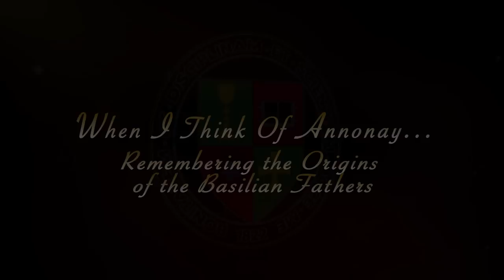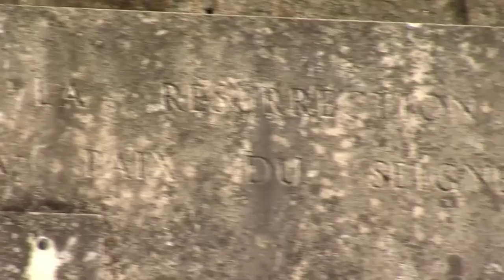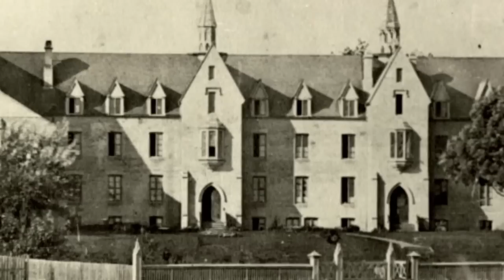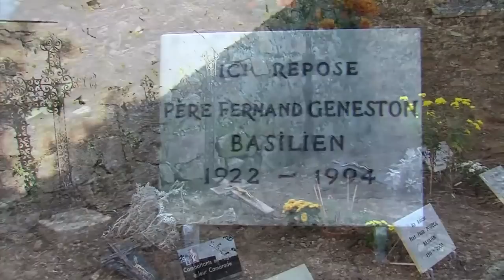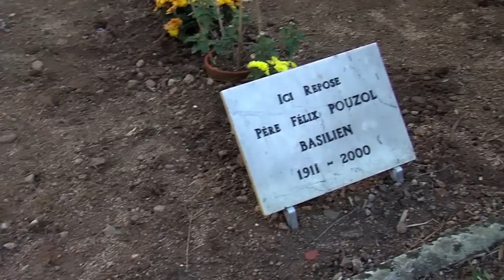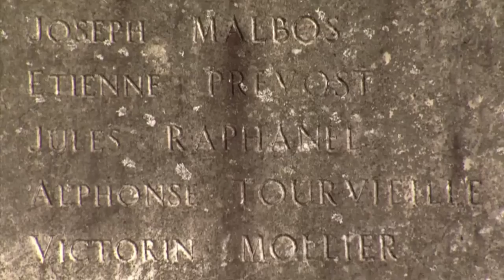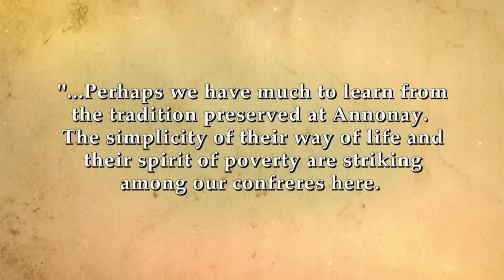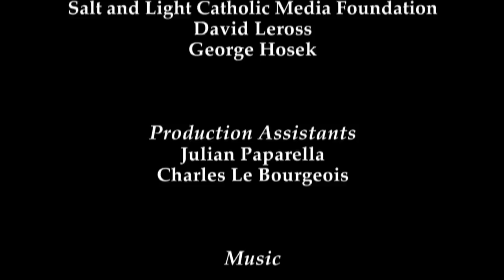When I think of Annonay: Remembering the origins of the Basilian Fathers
Founded in 1822 following the French Revolution in the department of the Ardèche in southern France, the Congregation of Priests of St. Basil (Basilian Fathers) began in the hill country not far from the small city of Annonay.

Its "founders" were ten diocesan priests from the Diocese of Viviers. At a time when the Church suffered much persecution, the French founders clandestinely began forming young men for ministry in the Church, and opened a small school first in St-Syphorien de Mahun then in Annonay.

One of their former students would become a priest and then Archbishop of Toronto. He remembered his former teachers and invited them to join him in Toronto. Thus began the mission of the Basilian Fathers in North America in 1852. The rest is history.

As the French branch of this religious congregation enters into the sunset of its existence, view this special documentary filmed on location in France and Toronto, listen to moving testimonies of Basilian Fathers, and discover the history and contributions of this important religious community in the Church in North America.